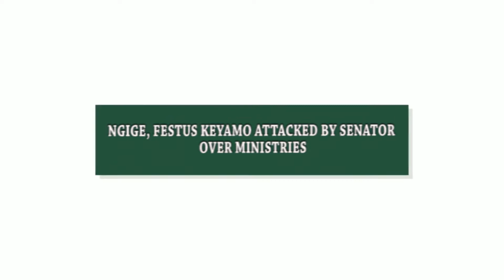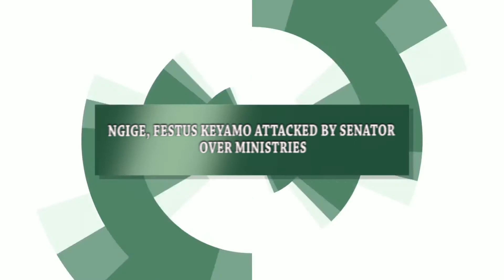NGIGE, FESTUS KEYAMO CLASH WITH SENATORS OVER 774,000 JOBS